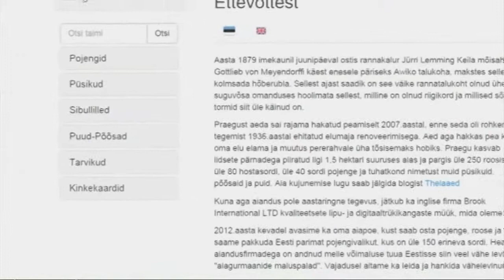Sügisestest staarõitsejatest Eve Piibelehega (Aia- ja Kodusaade, 13.09.2014)